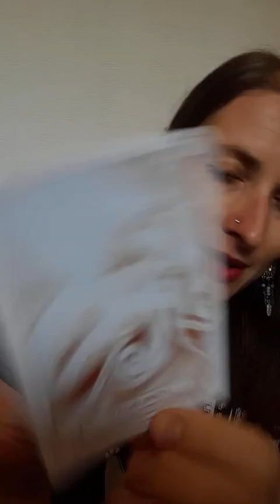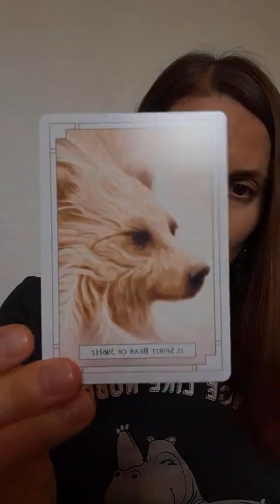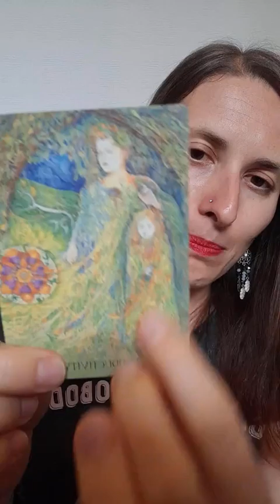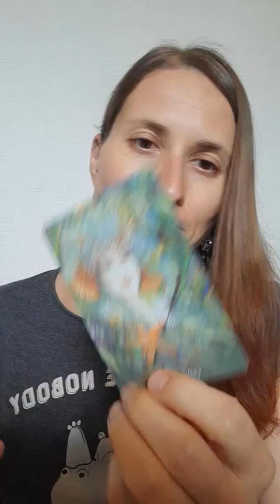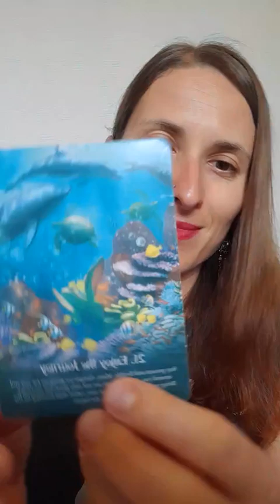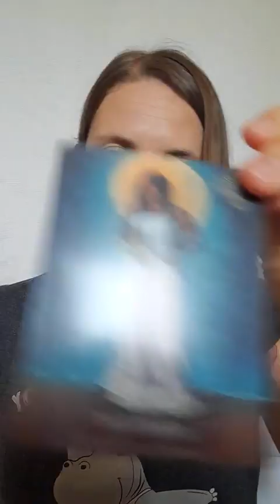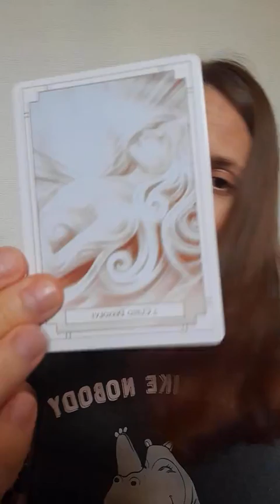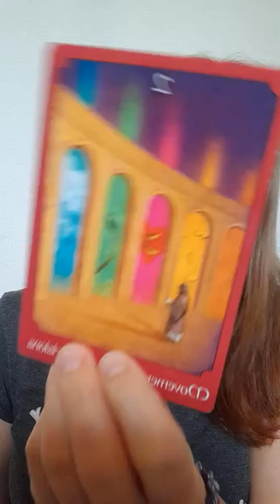Reconstructing Our Reality Through Joy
Welcome to my practical application of Astrology and personal story share video.

We are experiencing a fairly quiet weekend with the Moon in playful Leo helping us to put into practice our newfound desire for authenticity and more joyful human experience. This is now all preparation for the Virgo New Moon on Monday night/Tuesday morning, and a prelude to the fast-approaching Eclipse Season.

In this video, I share some personal musings and experiences connected to the recent, current and upcoming astrological weather and how this has been showing up for me in my present environment.  As before, I co-crate with the Spirit and also share my channelled automatic writing  and messages that came through multiple different oracle/tarot decks. Hope you enjoy it!

Decks used in this video:
Alana Fairchild: White Light Oracle
Toni C. Salerno & Leela J. Williams: Sacred Earth Oracle
Angela Hartfield: Whispers of the Ocean
Sandra Anne Taylor & Kimberly Webber: The Priestess of Light Oracle
Izzy Ivy: Beyond Lemuria Oracle
John Holland: The Psychic Tarot

As always (in this video also), I am only sharing my personal opinions and subjective perceptions of reality. I am in no way claiming that any of this is the Universal truth. Please, take away with you what resonates and leave behind the rest.

I hope you find what I shared here helpful, it offers you some guidance, and supports you on your own healing journey.

Thank you for your help and support! Much Love, Light, Peace, and Divine Guidance to the World!